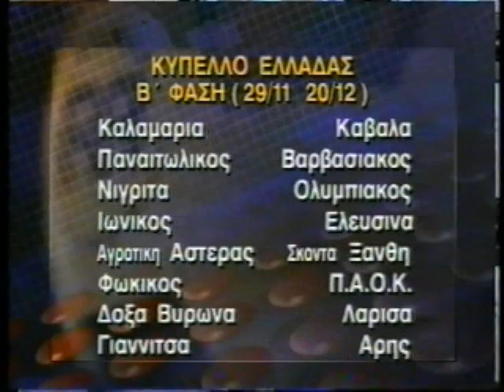ΣΚΑΙ ΣΠΟΡ 16/11/1995 Μέρος 1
Με την Αντιγόνη Λουκανίδη